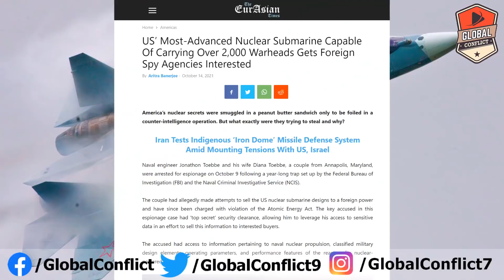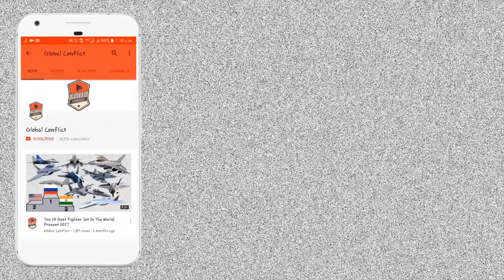India ने Su-57 के Propaganda को किया ध्वस्त- US Media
Recently, The National Interest, a US-based magazine, published an article stating that the Russian Su-57 fifth-generation stealth fighter is “unlikely to enter operational service before 2027”.

The article in the US portal titled ‘Doomed To Fail? Russia’s Stealth Su-57 Isn’t Going Anywhere Soon’ and claimed ‘postponements, cost-overruns and research and development-related problems mar the project. This should come as no surprise. The Su-57 program was never really viable.

The article laments the United Aircraft-building Corporation (UAC) that integrated all of Russia’s aviation firms into one single unit. Gradually, the UAC incorporated over 20 aviation firms but did not see much success.

Despite flashy reports, UAC turned out to be a dud and proved efficient of only re-launching old designs and remained incapable of innovation, the NI report said.